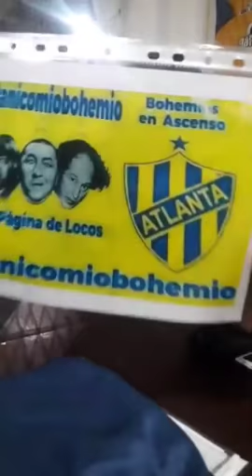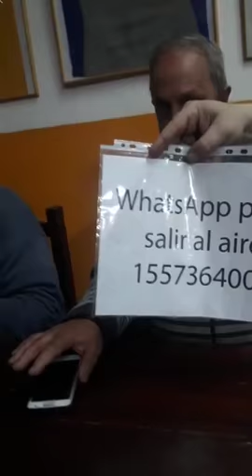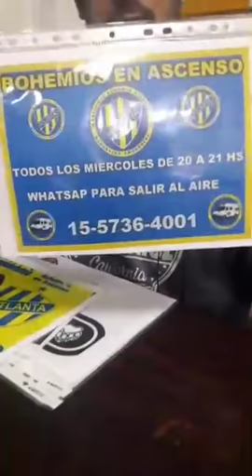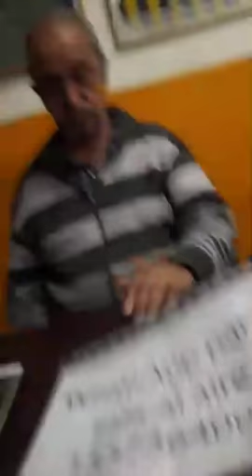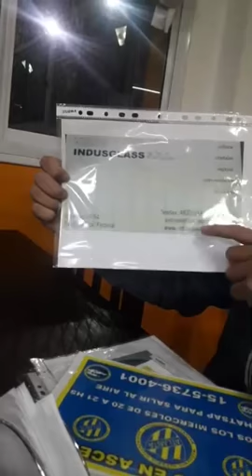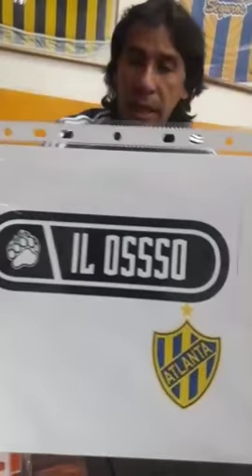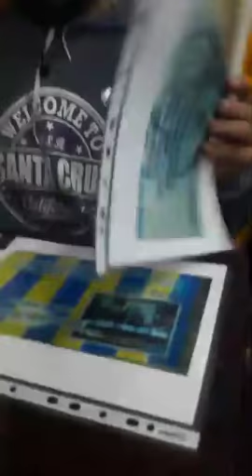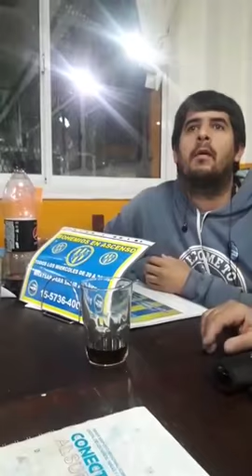Bohemios en ascenso 8 de agosto